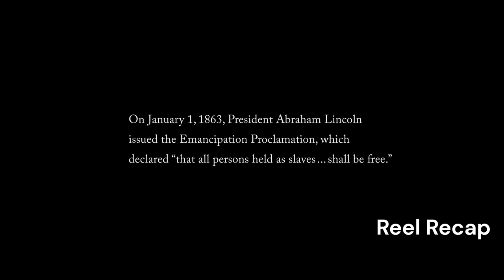Emancipation 2022 (TRUE STORY) Full Movie Recap | HD 1080p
Over 150 years from today, back in 1863 at Lousiana, a black slave, Gordon, had longed for the opportunity of black people. Opportunity implies making every second count, very much like their "White" masters: who viewed themselves as the god of 'these Animals. 'Liberation' is a story of a black slave who battled for what seems like forever to live with honor, poise, and obviously, a "Normal life" This is the story of his individual life to enlist in the Lincoln Armed Force, battling to free his kindred sibling's sisters-children girls. This picture of Gordon was taken in 1863 after he managed to be free from his slave master. This is the most reliable portrayal of slavery I've seen.

Other Title: Emancipation (2022) recap Emancipation (2022) explained
Emancipation (2022) review
Emancipation (2022) analysis
Emancipation (2022) plot
Emancipation (2022) ending
Emancipation (2022) spoilers
Emancipation (2022) breakdown
Emancipation (2022) Easter eggs
Emancipation (2022) hidden meanings